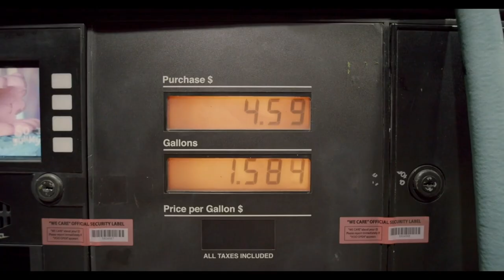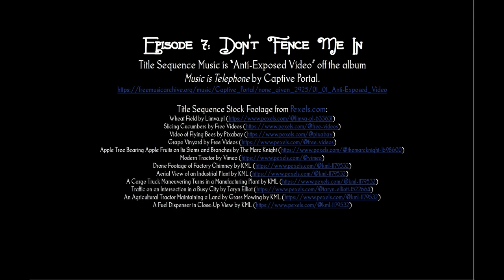Foodmageddon -- Ep. 007 -- Don't Fence Me In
In this episode, we continue our chicken-hatching project, store staples for the next few months, start plants for the garden, and build fences.